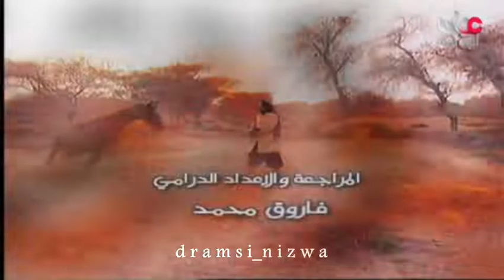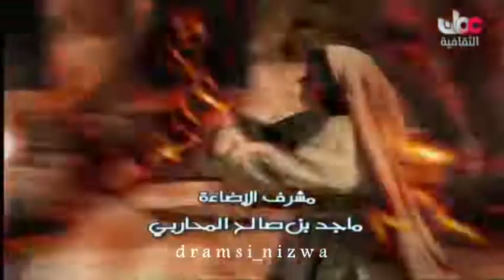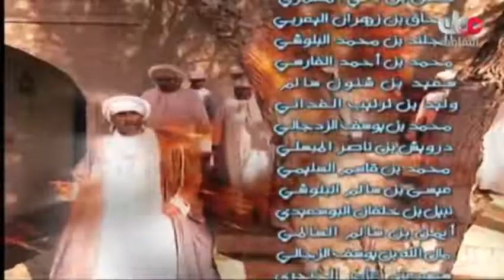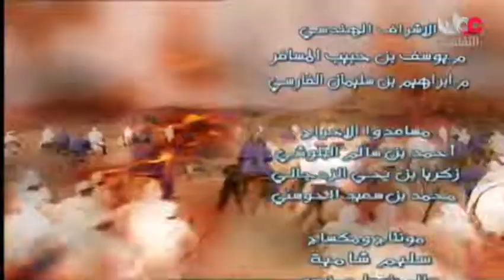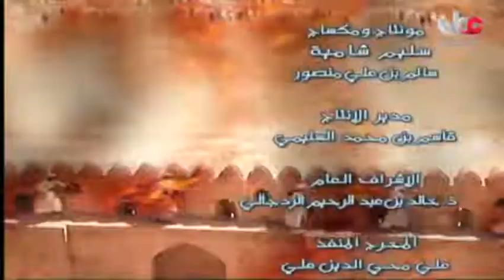المسلسل التاريخي/ الشعر ديوان العرب الحلقة 6 (ج4) إنتاج 2006